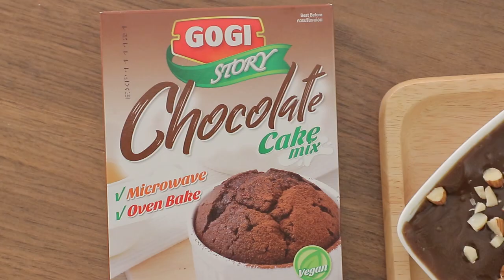เค้กช็อกโกแลตแคร์รอตหน้าคาราเมล สูตรเด็ด ทำง่าย สไตล์ "อ.ยิ่งศักดิ์"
เค้กช็อกโกแลตแคร์รอตหน้าคาราเมล
chocolate Carrot cake with caramel

ผลิตภัณฑ์ :แป้งสำเร็จรูปสำหรับทำเค้กช็อกโกแลต ตราโกกิ

สิ่งที่ต้องเตรียมสำหรับ (เค้กช็อกโกแลตแคร์รอต)

แป้งสำเร็จรูปสำหรับทำเค้กช็อกโกแลต ตราโกกิ 100 กรัม
แคร์รอตขูดเป็นเส้นบีบน้ำออก 25 กรัม
สิ่งที่ต้องเตรียมสำหรับ (คาราเมล)
อัลมอนด์สับหยาบ สำหรับตกแต่ง

1.ใส่แป้งสำเร็จรูปสำหรับทำเค้กช็อกโกแลต ตราโกกิ ไข่ไก่ น้ำมันพืชและน้ำ
ลงในภาชนะ คนผสมให้เข้ากัน ใส่แคร์รอตขูดเป็นเส้นบีบน้ำออก
2.คนให้เข้ากัน ตักใส่ภาชนะที่สามารถนำเข้าไมโครเวฟได้ นำเข้าไมโครเวฟ 2 นาที นำออกมาพักไว้
3.ใส่เนยสดชนิดเค็มและน้ำตาลทรายแดงลงในภาชนะ นำขึ้นตั้งไฟ
ใช้ไฟปานกลาง เติมนมข้นจืด เคี่ยวจนส่วนผสมเดือด
4.จากนั้นใส่แป้งสาลีอเนกประสงค์ คนให้เข้ากัน ปิดไฟ
5.นำส่วนผสมคาราเมลที่ได้ราดบนเค้กช็อกโกแตที่เตรียมไว้ เกลี่ยให้เรียบ
 ตกแต่งด้วยอัลมอนด์สับหยาบ นำเข้าแช่เย็นจนทรงตัวดี พร้อมเสิร์ฟ

▲Line @yingsakfood